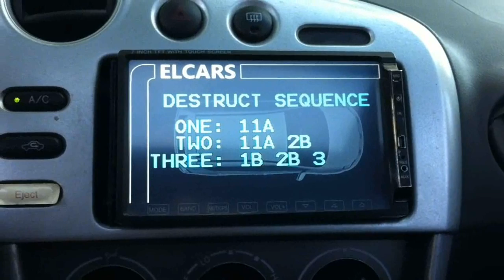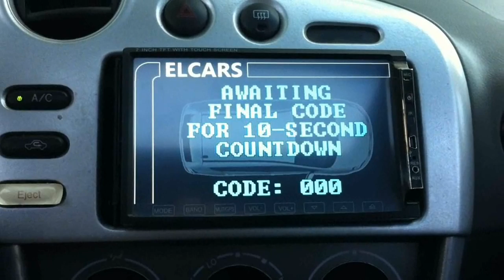The Carbayashi Maru Scenario - AKA, found a spider in my car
Every driver may someday be faced with an un-winnable situation.  This is my solution.

Thanks to Kass for helping me film this (mildly amusing at best, possibly kind of sad in execution) concept.  Yeah, I know it's not Citizen Space Kane (the popular 2105 remake of the classic Orson Welles film except now with 400% more lasers), but it's a thing.  Kept me off the streets for a while.  Well, except the streets I drove on, that is.  And maybe there was some veering and girlish screaming when the spider I was filming jumped onto my leg.  Also, there were a few near crashes, but I guess those worked out for the most part.  So aside from all that, I guess.